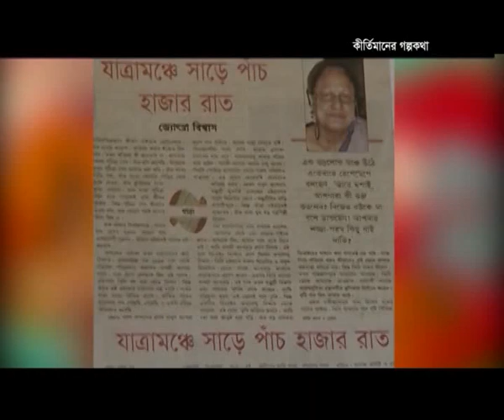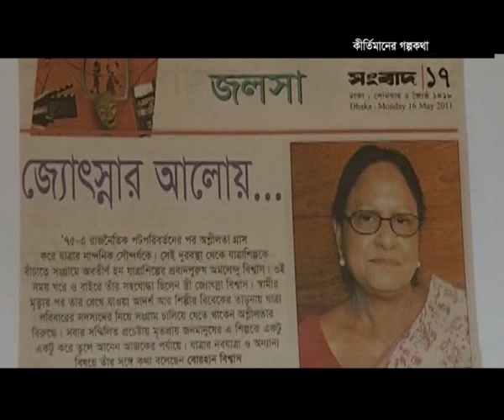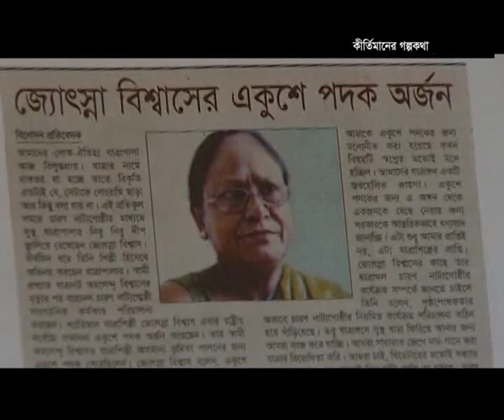Sazzad Kadir with Jyotsna Biswas at Keertymaner Galpokatha show on BTV. Part-01